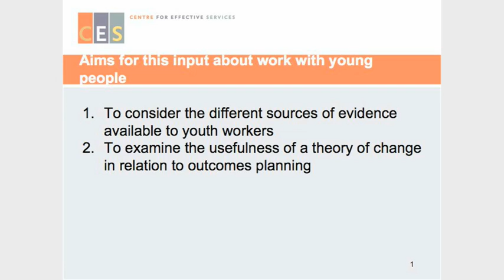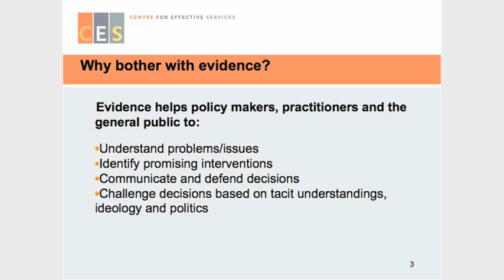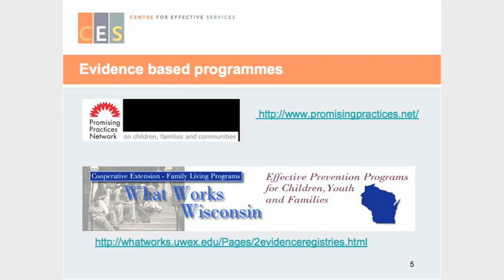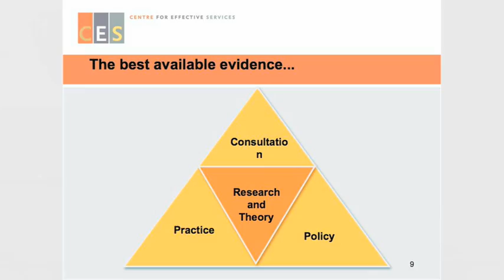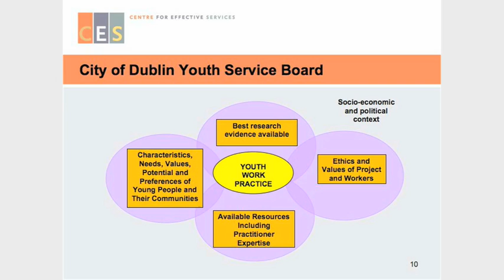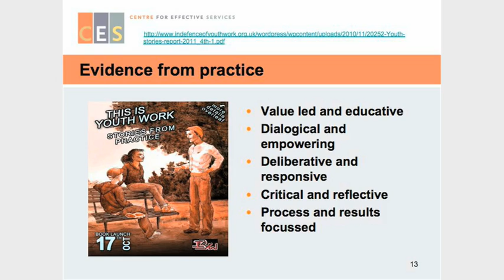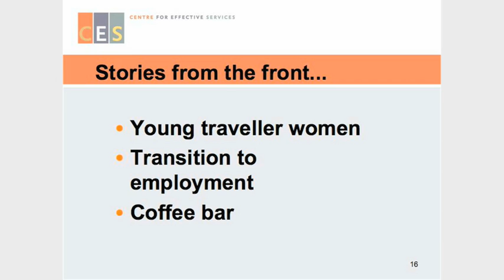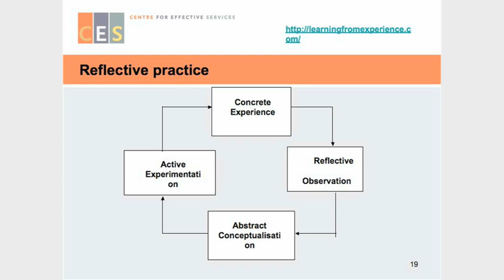John bamber Part1